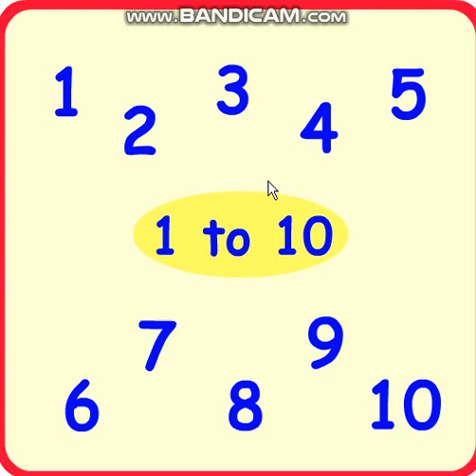The Wiggles - Wiggly Gaming! Numbers To 1 To 10 #6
YES YES YES, WE'RE BACK!